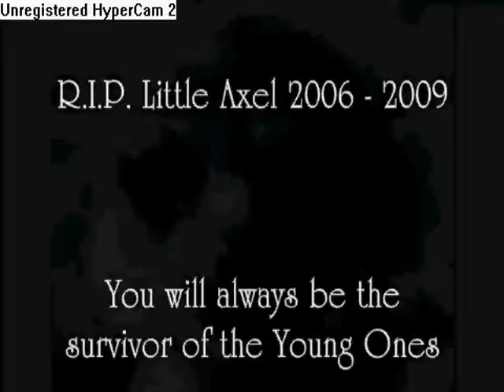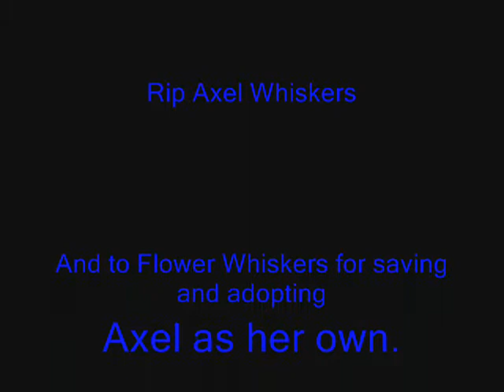A Tribut to Axel Whiskers-Dont Stop Believing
Axel Whiskers:from pup,to sentry,to loyal babysitter and savier. RIP Axel Whiskers::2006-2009. We will miss you,but may you rest in peace along with your "mother",Flower.Sorry about some of the mess ups,WMM was being weird.And also ignore soem of the writing,i ahve no idea how that got on there,its not even mine.Damn WMM!!